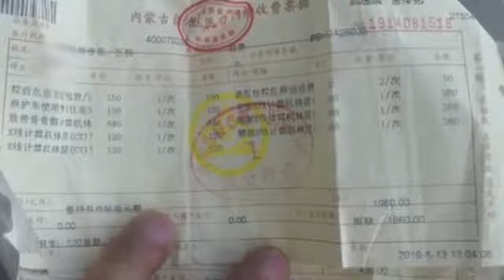内蒙古一路人好心送被撞伤女孩去医院 垫2000元医药费她家人不还